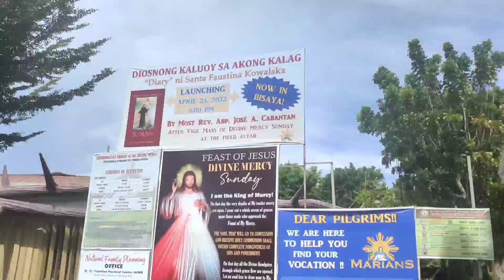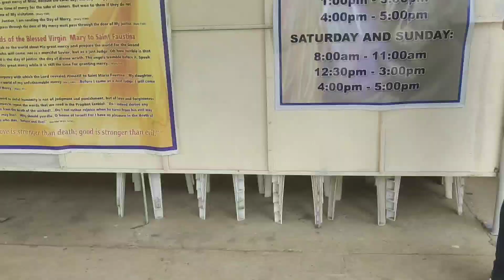Gikapoy sya oi 😂